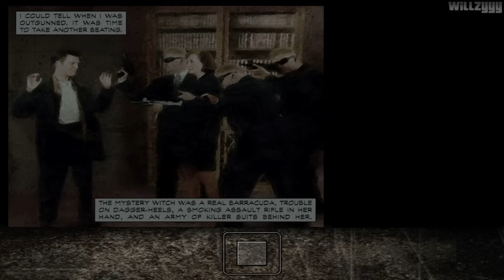Max Payne - Part 2 - A Cold Day In Hell (All Chapters)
Max Payne - Part 2: A Cold Day In Hell - All Chapters, recorded in full HD.

Prologue: 00:00
#1 - The Baseball Bat: 05:32
#2 - An Offer You Can't Refuse: 17:37
#3 - With Rats And Oily Water: 26:31
#4 - Put Out My Flames With Gasoline: 36:04
#5 - Angel Of Death: 39:49

Max Payne is a man with nothing to lose in the violent, cold urban night. A fugitive undercover cop is framed for murder and finds himself being hunted by the police, the mob, and a ruthless corporation. Driven by determination to avenge his family, Max Payne sets out to uncover the truths behind his family's murder.

● Platform: Windows/PC (Also available for Sony Playstation 2, Microsoft Xbox, Mac Os, iOS and Android Devices)
● Recorded using FRAPS 3.5.9
● Rendered using Adobe Premiere Pro CS6